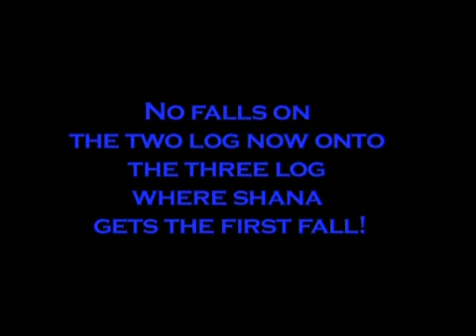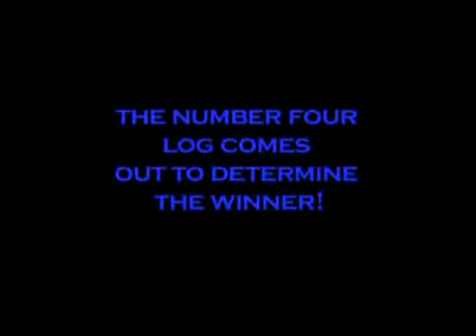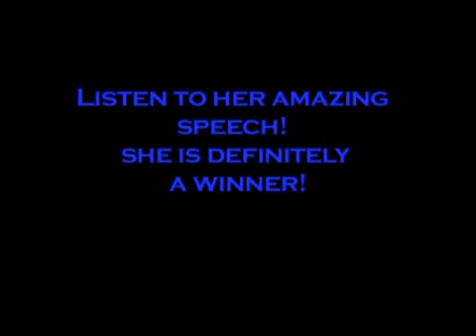Women's Log Rolling World Championship Match 2008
The exciting Women's Finals at the Lumberjack World Championships in Hayward, Wisconsin July 2008.